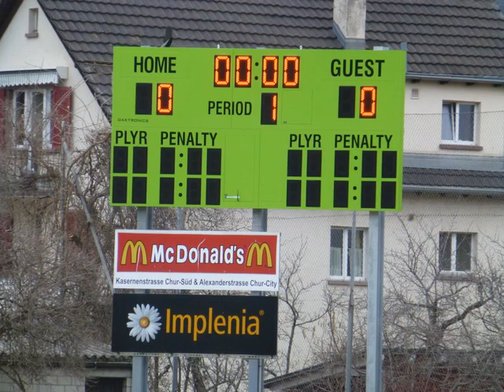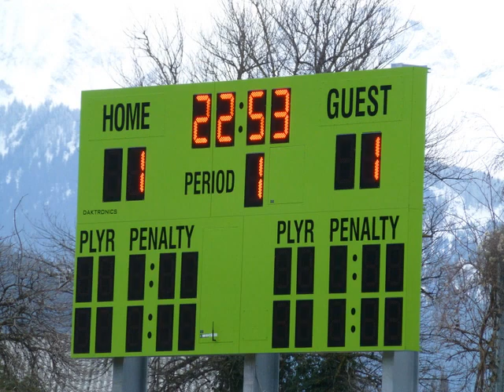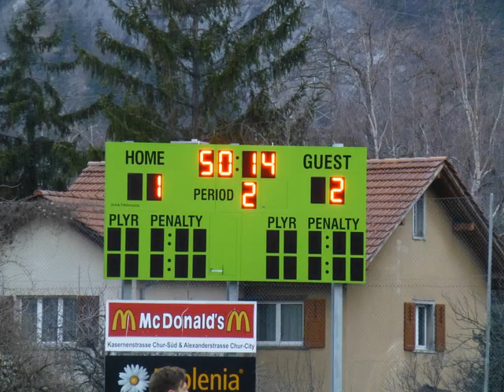Chur 97-FC Seuzach 2-2